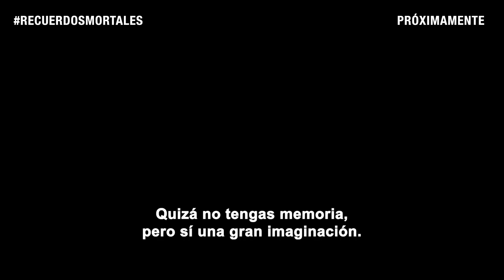Recuerdos Mortales - Tráiler Oficial Subtitulado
Algunas mentiras nunca mueren.

Imagem Films MX
Síguenos también en Facebook, Youtube, Instagram, Threads y X.